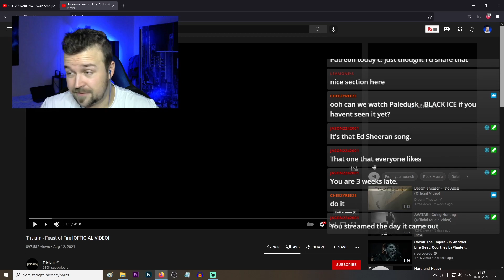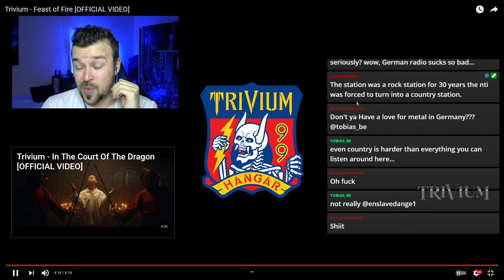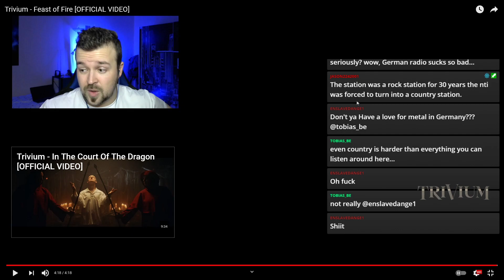TOO DAMN GOOD! Trivium - Feast of Fire REACTION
MY CAMERA

That awesome song in the background: Aknewgod - Indifferent